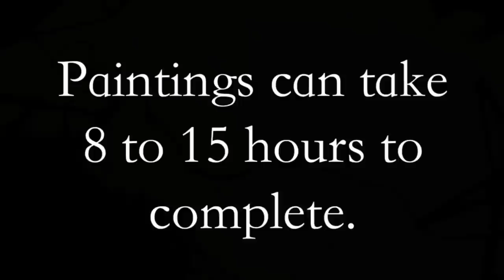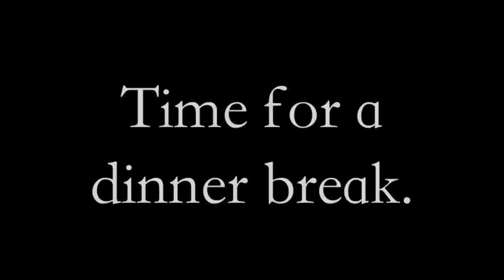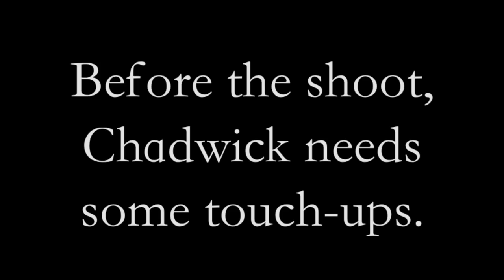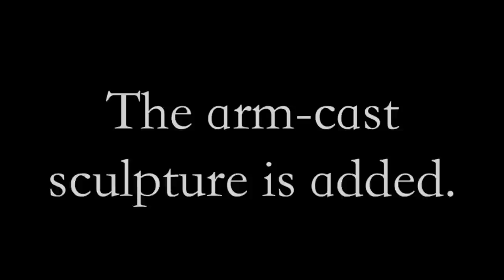Museum Anatomy, Chadwick & Spector